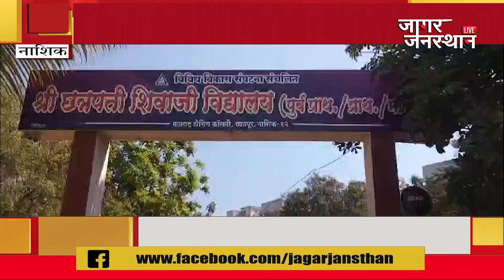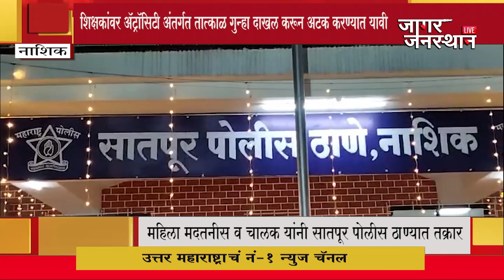छत्रपती शाळेच्या शिक्षकाने महिलेस व चालकाला जिवे मारण्याची धमकी ...